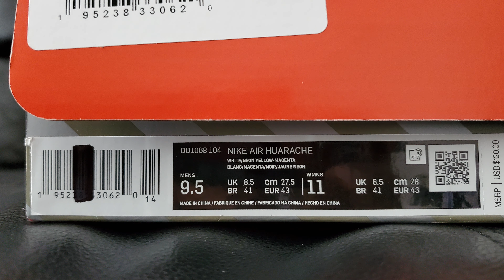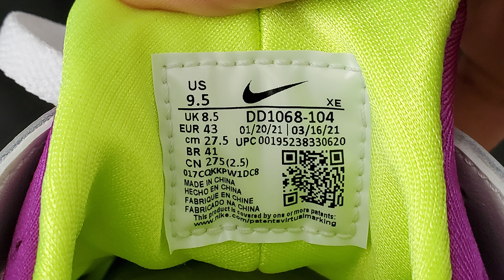Nike Air Huarache Magenta Mens vs Wmns & On Feet Review (DD1068 104)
There was another Nike Air Huarache release recently. I'm starting to think this is a monthly thing... This time it's the Neon Yellow and Magenta colorway (Style Code: DD1068 104 for men and DH4439 101 for women). You cannot tell by the thumbnail, but I did pick up two pairs of these Magenta Huaraches. That's why this is also a Nike Huarache mens vs womens comparison. There aren't many differences, but I do cover the ones I noticed. And, yes, I still put the Neon Yellow Magenta Huarache on feet. It's part of piecing together a detailed, honest review. So that's there along with the usual stuff about comfort, sizing, and materials. Those are things that make up a quality sneaker review. Well, the sneaker is quality. The review? Maybe. I've said enough. You may now watch this Nike Air Huarache Magenta On Feet Review

0:00 What's going on, people?
3:00 Mens vs Womens Comparison
3:45 Review
8:15 My Opinion
9:15 On Feet/Sizing